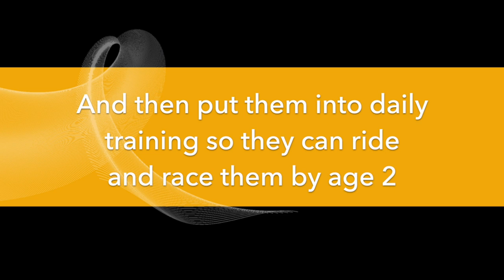Why is Xadaa so Agitated?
All of a sudden, 2-yr-old Xadaa starts bucking and running around - what's the matter? What does she need? A GREAT book on the racehorse industry and what they do to these little ones, from a former owner/participant is: "Saving Baby" by Jo Anne Normile and Lawrence Lindner